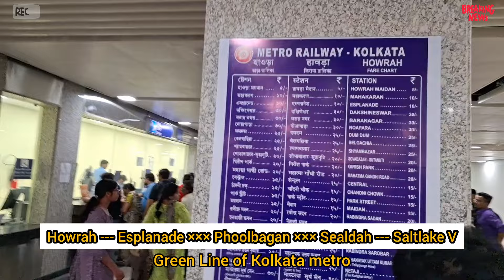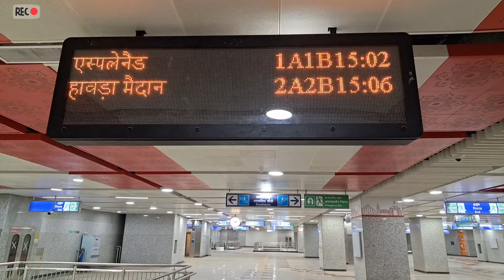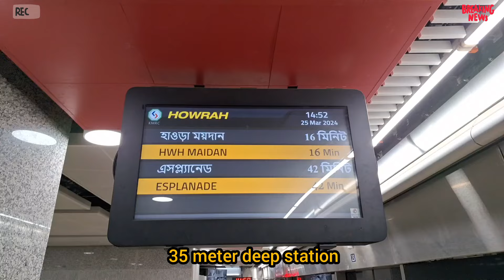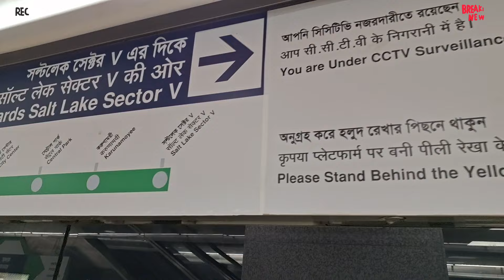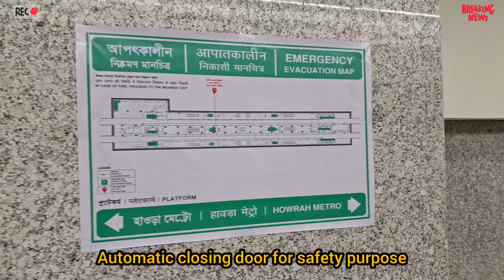Introduction to HOWRAH metro - 1st Under Water Metro in India